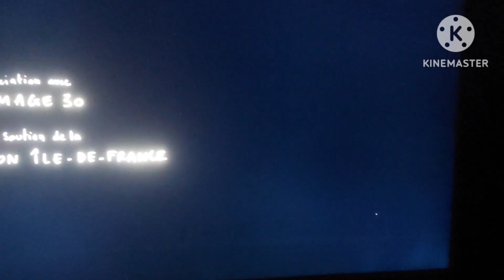축구리프팅 저글린 패스정확도 드리블 분석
축구 리프팅 잘해야지  저글링 할수있다 롱킥 정확도이다